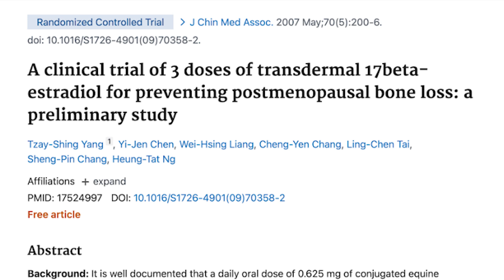This Hormone Isn't Protecting Your Bones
In this video, Douglas Lucas discusses the importance of estrogen in maintaining bone health, particularly in postmenopausal women. He critiques the use of BiEst, a hormone replacement therapy that combines estriol and estradiol, arguing that it is ineffective for bone density. Lucas presents evidence from a study comparing the effects of estradiol and estriol on bone mineral density, highlighting the superior efficacy of estradiol. He emphasizes the need for evidence-based practices in hormone therapy and warns against the misconceptions surrounding the safety and effectiveness of different estrogen forms.

Chapters

00:00 Understanding Hormone Replacement Therapy and Bone Health
02:47 The Role of Estradiol vs. Estriol in Bone Density
06:07 Evaluating BiEst: Efficacy and Misconceptions